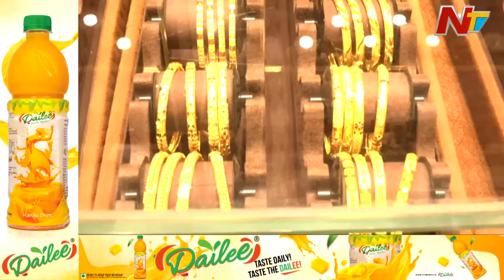పుత్తడి పరుగులకు అడ్డుకట్ట పడిందా.?బంగారం ధర పతనానికి కారణాలేంటి..? | Gold Prices |Story Board |Ntv